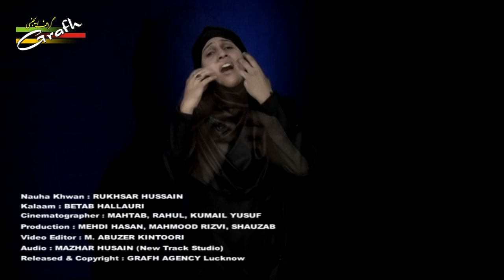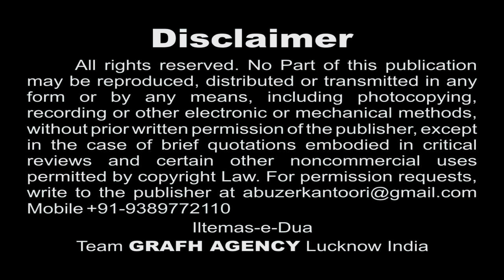Karbala Se Shaam Kitni Door Hai | Nauha Khwan Rukhsar Hussain | Nohey 1439 2017 | Betab Hallauri